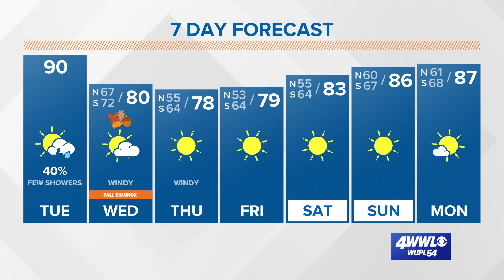Tuesday AM Tropical Update: 4 Areas being watched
Tuesday AM Tropical Update: Invest 98-L's early paths curve back to Atlantic.

Eye on the Tropics
Two tropical storms were named this weekend, bringing the number of named storms this season to an above-average 17. Neither of the new storms is a threat to the Gulf of Mexico, and both are expected to stay mainly over open water.

Tropical Storm Peter will curve north over the Atlantic this week and will stay just northeast of the Caribbean islands as it makes its northward turn on Monday.  It should drop to a depression or remnant low by this weekend as it approaches Bermuda.